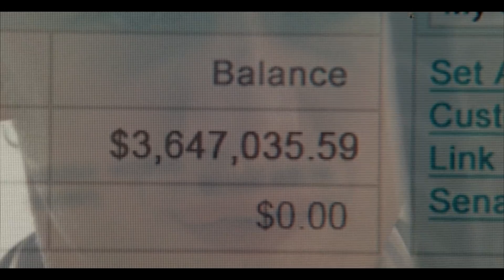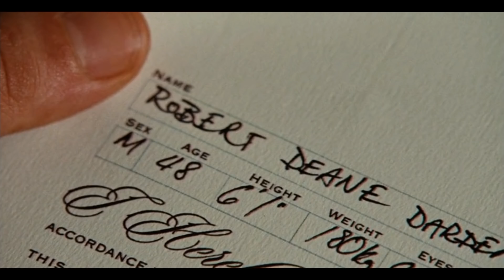Wanted (2009) Full Movie | She Trains Her Boyfriend And Made Him Most Dangerous Man | Movie Explaine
Hello guys iss video me maine narrate kiya h Wanted Full Movie ko to Video ko last tak jarur dekhna aur Comment kr k batana Video kaisi lagi aur agar Video achi lage to Video ko Like kr dnena aur Channel ko Subscribe kr k Bell Icon ko press kr lena to milte h next Video me tb tk k liye tata Thanku...